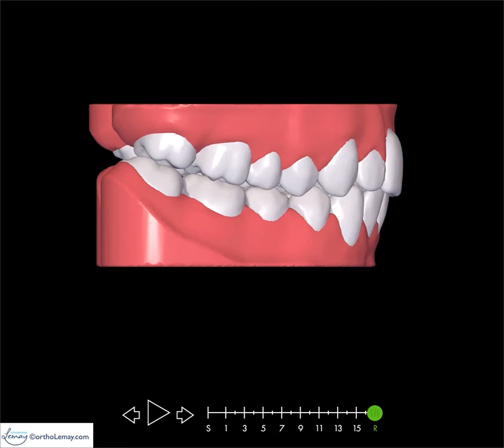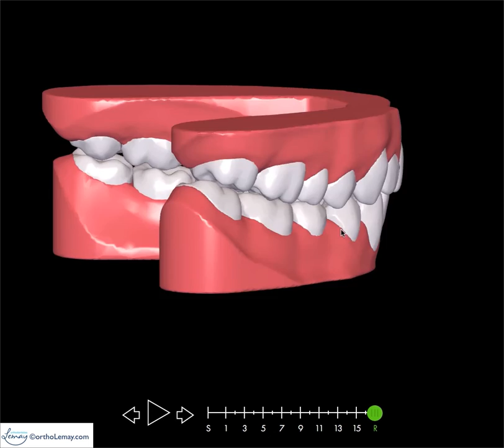ClearCorrect 163314 PE28 Orthodontics Orthodontie Sherbrooke Invisalign Clincheck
Simulation virtuelle d'un traitement d'orthodontie pour adulte  traité par les orthodontistes Lemay à Sherbrooke à l'aide de la technique ClearCorrect, similaire à Invisalign.
Pour plus d'information sur les coquilles d'alignement transparentes et l'orthodontie en général, visitez

Virtual simulation of an adult orthodontic treatment  with ClearCorrect clear aligners  (similar to Invisalign) by Lemay orthodontists in Sherbrooke.